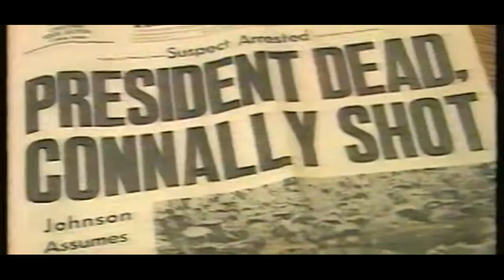JFK aides Larry O'Brien & Dave Powers regarding 11/22/63 (from 1988)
Like the Connallys, Clint Hill and Sam Kinney, Powers does not acknowledge a missed shot.